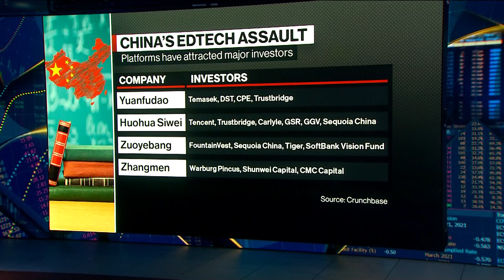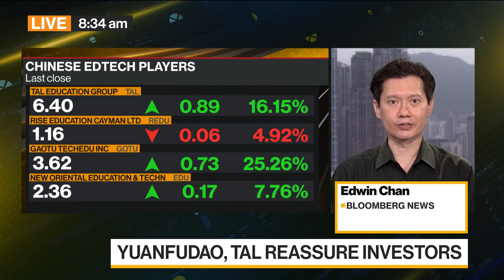EdTech Giants Adjust to New China Reality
Jul.28 -- China’s largest private education firms are moving swiftly to adjust to a harsh new reality after Beijing launched a sweeping crackdown on the $100 billion sector. Sources say two of the biggest players have reached out to reassure investors. Bloomberg’s Edwin Chan reports on “Bloomberg Daybreak: Asia.”